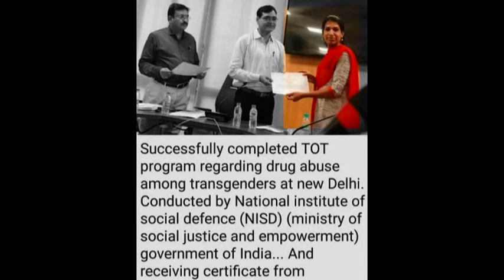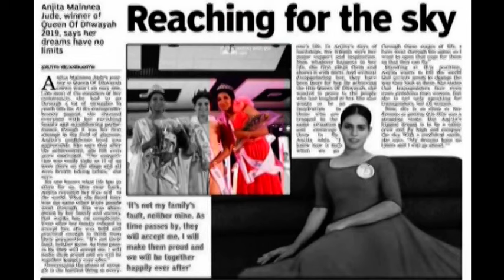Male to Female Transgender Beauty Vaigha - India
Vaigha is a Indian beautiful transgender girl. She is a very beautiful woman now. Can you believe she was a before man.

Вайга - красивая индийская трансгендерная девушка. Сейчас она очень красивая женщина. Можете ли вы поверить, что она была раньше мужчиной.

Vaigha est Indian pulchra transgender puella. Ea femina nunc pulcherrima est. Credisne prius hominem fuisse.

Vaighaはインドの美しいトランスジェンダーの女の子です。 彼女は今とても美しい女性です。 彼女が前の男だったと信じられますか。

வைகா ஒரு இந்திய அழகிய திருநங்கை. அவள் இப்போது மிகவும் அழகான பெண். அவள் ஒரு மனிதனுக்கு முன் இருந்தாள் என்று உங்களால் நம்ப முடிகிறதா?

వైఘా ఒక భారతీయ అందమైన లింగమార్పిడి అమ్మాయి. ఆమె ఇప్పుడు చాలా అందమైన మహిళ. ఆమె ముందు మనిషి అని మీరు నమ్మగలరా.

 Vaigha هي فتاة هندية جميلة المتحولة جنسيا. هي الآن امرأة جميلة جدا. هل تصدق أنها كانت رجلاً من قبل.